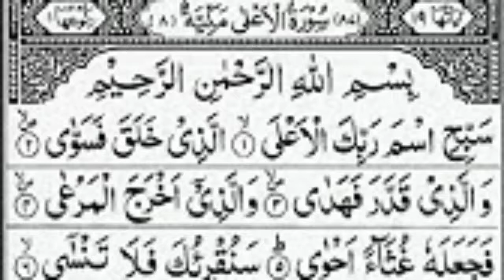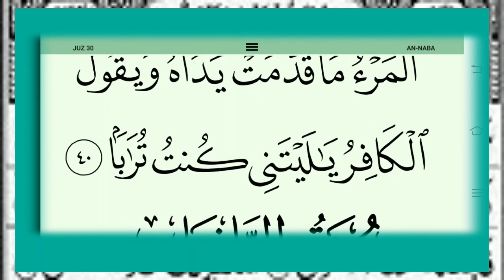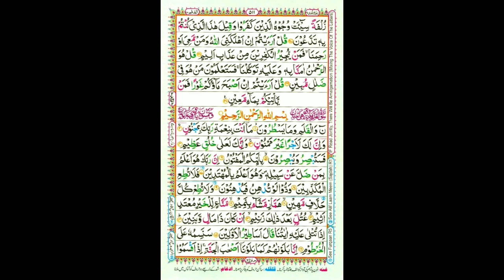amma yatasa aloon aninnaba il azeem surah nabae makkiyah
amma yatasa aloon aninnabail azim allaji hum fihe mukhtalifoon